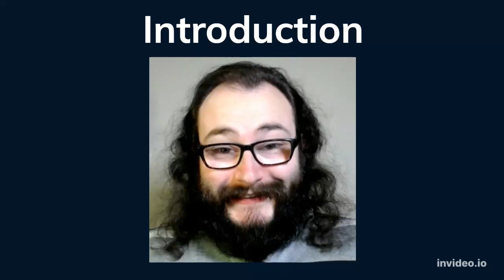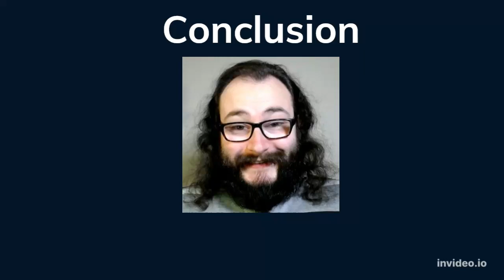Tales of The Southland #7: The First Great Semaran Empire